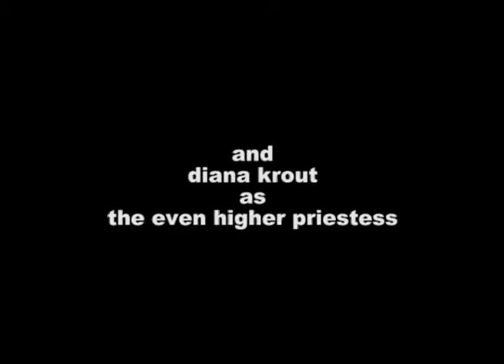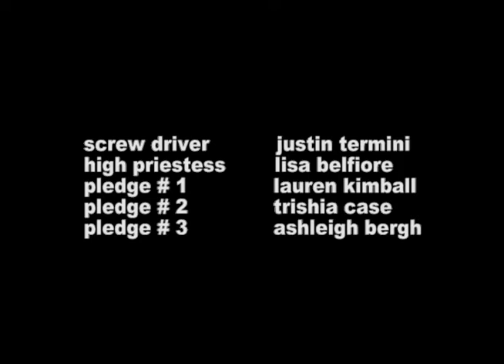Das Sadden Nacht Beware of Strangers.mov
HCTV, das, sadden, nacht, horror, comedy, halloween, matt, belfiore